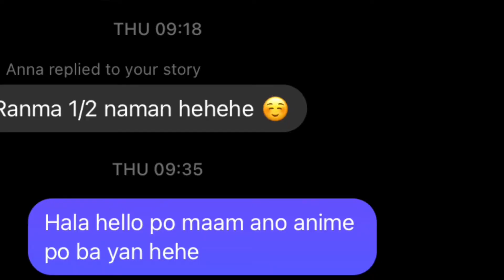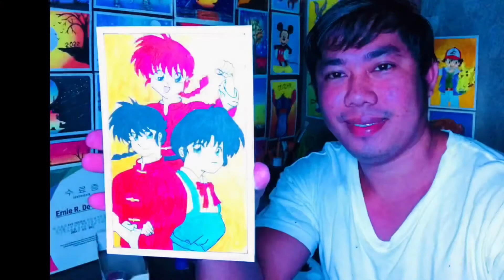Acrylic painting | Ranma 1/2